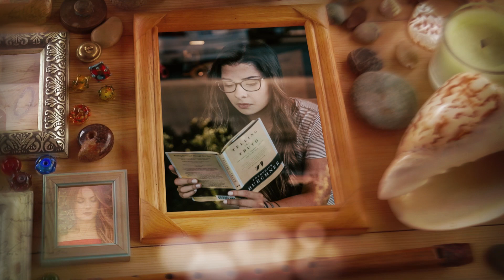Vintage Memories – Free Download After Effects Template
Adobe After Effects Version CC | 1920×1080

Main Features:
12 photo/video placeholders
27 texts placeholders
Titles and text placeholders for each image
Very easy customized